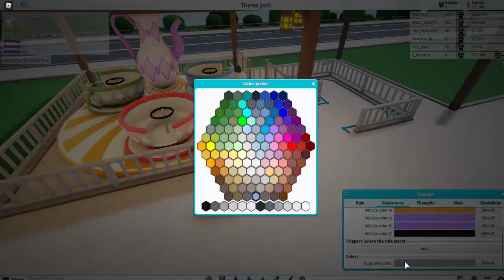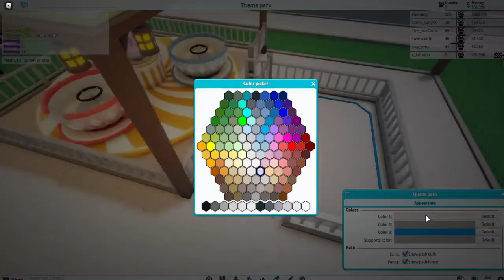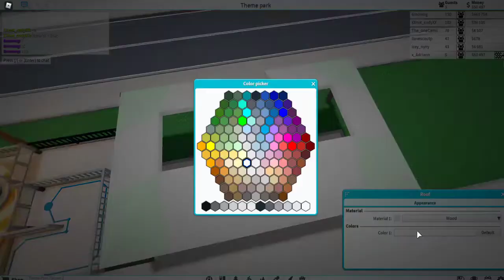How To Make The Best Theme Park / Ep. 3 / First Rides and Food Court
We should hit 20 Likes